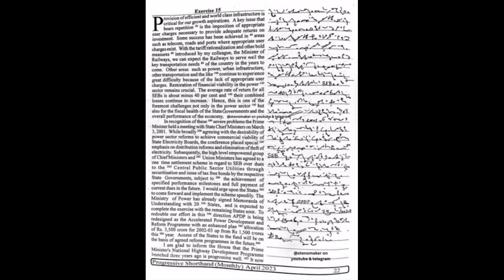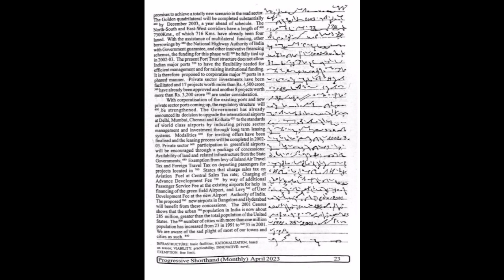100 wpm | Progressive Magazine April 2023 Ex 15 | 840 words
1) Pitman Shorthand instructor and key
                 OR
2) Pitman Shorthand new era course with key

* English Section.
* 1) A mirror of common errors
* 2) Plinth to Paramount
* 3) SP Bakshi objective General English
* 4) Lucent General English
* 5) Oxford Practical English Usage by Michael Swan
* 6) SSC Kiran Publications previous years
* 7) MB publications (Ajay K Singh)
* 8) Oxford Practical English Grammar

*Reasoning Section
1) Kiran Publications Previous years
2) RS Agrawal A modern Approach to Verbal and Non Verbal Reasoning.
3) Any good YouTube channel like Adda, Mahendras, Priyal mam.

* GK Section
1) Lucent GK
2) Lucent objective
3) Lucent General science
4)NCERT 9-10 STD for Biology, History
5) Self-made notes
6)For current affairs - Speedy's Current affairs & Pratiyogita Darpan.